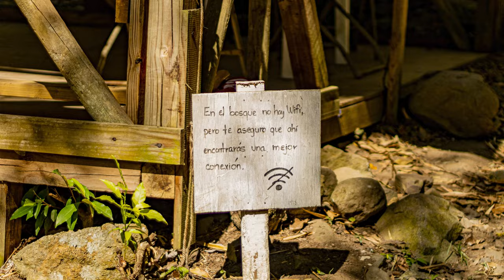Finca Bee Happy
A place to be at peace with yourself. Were you have different places for camping to learn from you're self. They treat you like family. Is an great adventure.